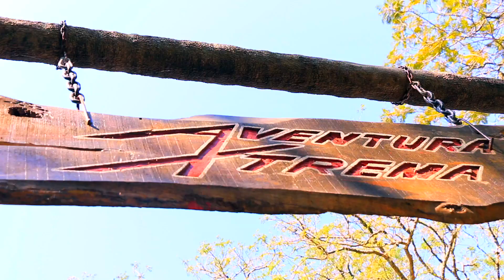AventuraXtremaTV Avance Aventureros Sin Límites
Los Aventureros Sin Límites nos demuestran que no existen las barreras si nos decidimos a avanzar.

Sábado 25 de mayo, a las 14:00 horas, por Unicanal